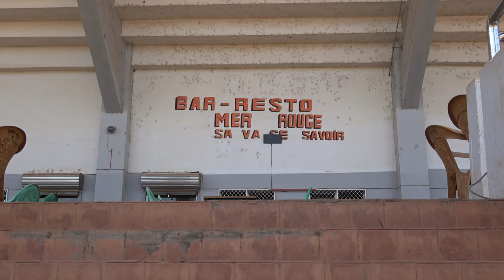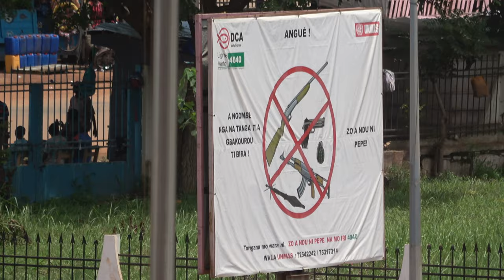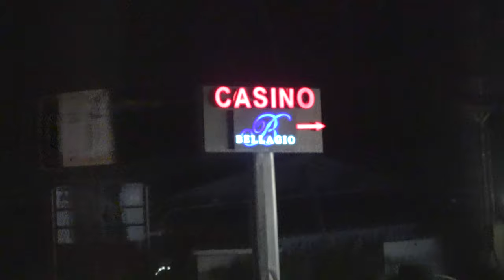Leaving Bangui, Central African Republic and flying to Uganda